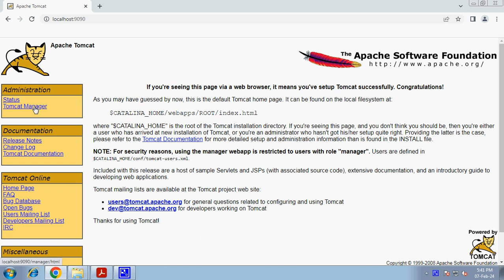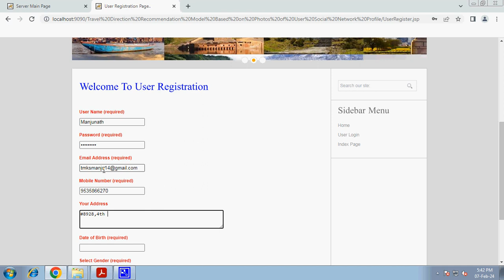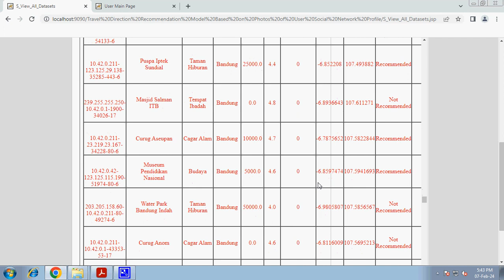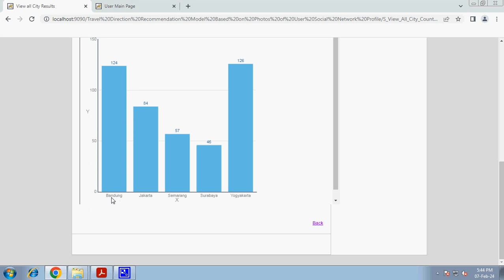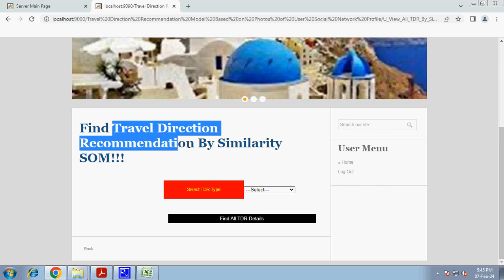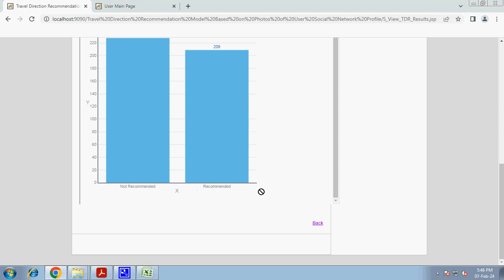Travel Direction Recommendation Model Based on Photos of User Social Network Profile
2023 and 2024 IEEE Projects@ TMKS Infotech,Bangalore